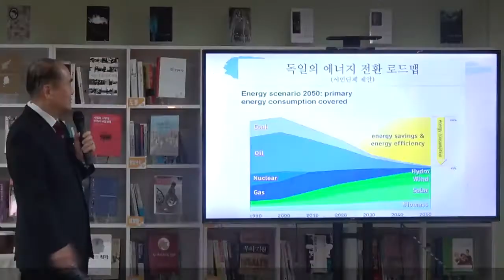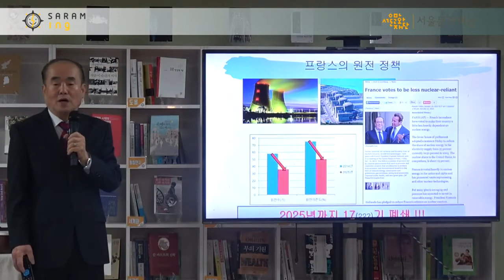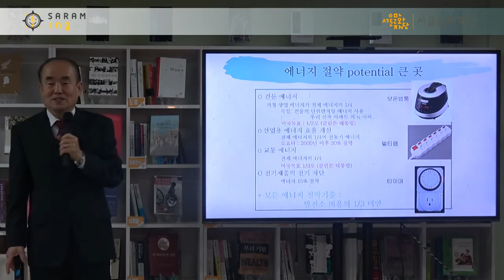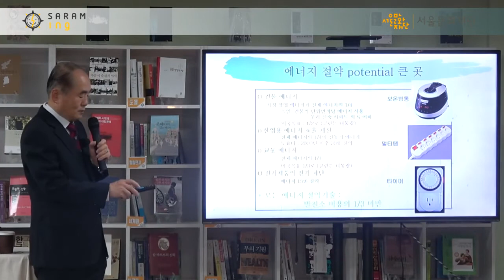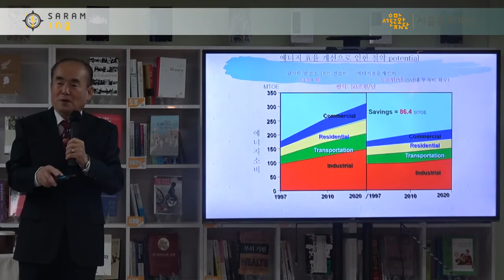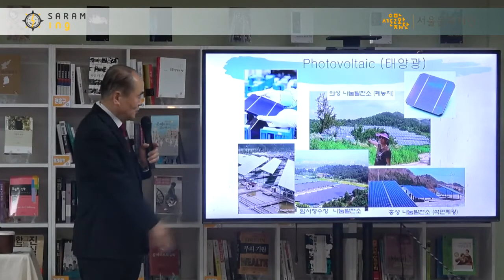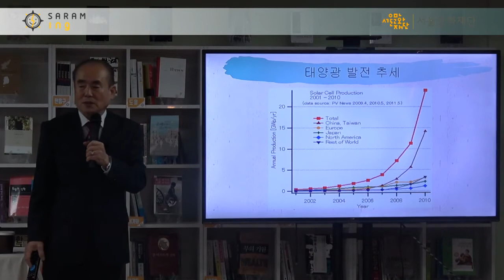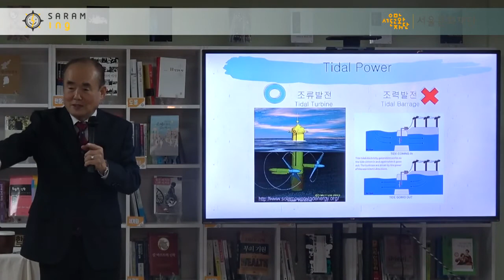재생 에너지, 원자력 대체 가능하다[잃어버린 십년, 다시 생명시대로 4-2]